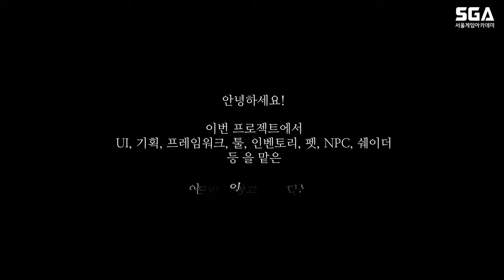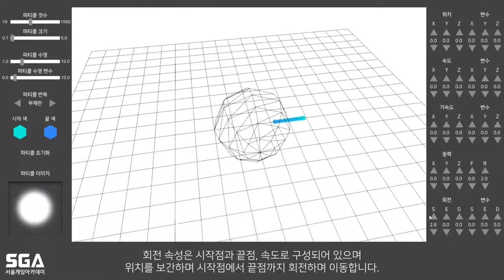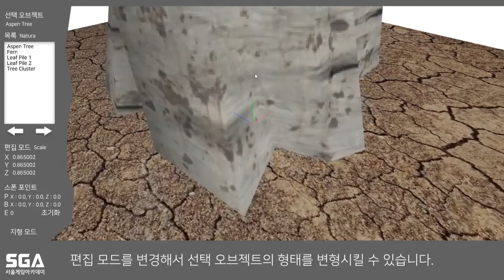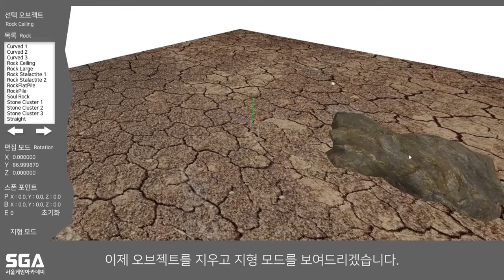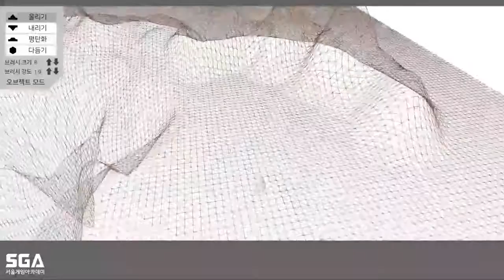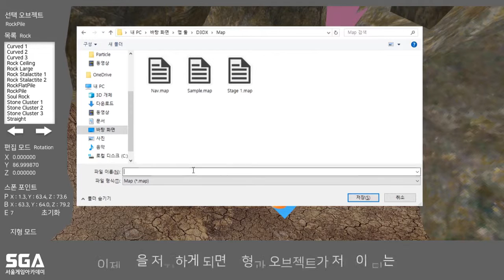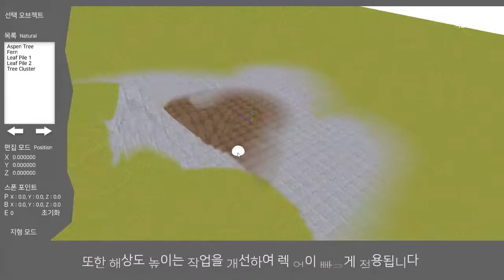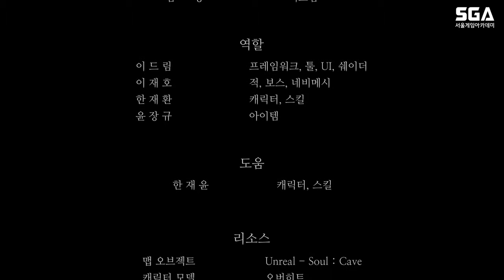[모작 포트폴리오] SGA서울게임아카데미 게임프로그래밍 SGA팀